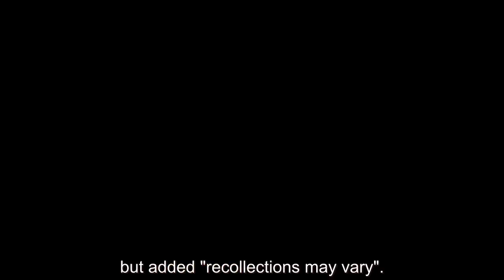Prince Harry shows 'younger royals there is a way out' of Firm - Kate and William warned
PRINCE HARRY could have plunged the Royal Family into a fresh crisis as his recent bombshell interviews may have shown "younger royals there is a way out" of the Firm, according to an anti-monarchy campaigner. The Duke and Duchess of Sussex shocked the world last year as t...